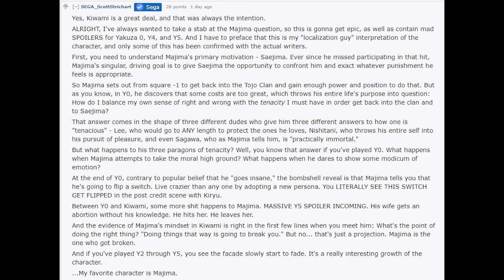MAJIMA'S "TRANSFORMATION" EXPLAINED!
Special thanks to Scott Strichart for his analysis which is probably the best we'll get regarding Majima's change in lifestyle. This video wouldn't have happened if not for his post.

Special thanks to Hannya Tier patrons: MiyuRon and Kiryu Kazuma